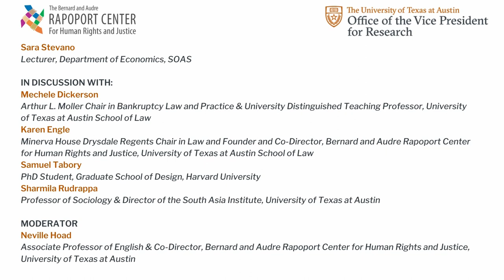2021 Pop-Up Institute: Essential for What? A Conversation on the Global Dimensions of Essential Work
A pivotal dimension of COVID-19 has been the classification of certain work(ers) as essential. In dialogue with Sara Stevano, lead author of “Essential for What? A Global Social Reproduction View on the Re-organisation of Work during the COVID-19 Pandemic,” respondents will discuss their own research on essential work.

This session is part of the Pop-Up Institute, “Beyond the Future of Work: New Paradigms for Addressing Global Inequality,” sponsored by the Bernard and Audre Rapoport Center for Human Rights and Justice and Office of the Vice President for Research at the University of Texas at Austin.

KEY MOMENTS:

0:00 Introduction
0:50 Panel begins
10:56 Sara Stevano talks about how feminist political economy can help us to understand how social reproduction is also essential work.
16:50 Sara Stevano argues that essential work as a term is both political and fungible. This demonstrates a lack of consensus in terms of what can be classified as essential work.
23:10 Sara Stevano illuminates how the official classifications of essential work used during the COVID-19 pandemic suffer from 3 key biases: a productivist bias, a Western bias that excludes informal workers (like street venders), and a nationalist bias (excluding migrant workers).
31:15 Mechele Dickerson highlights the challenges using of the “essential” label but argues that the essential worker label has made visible previously invisible forms of devalued work. Even if “essential workers” are not valued differently in a post-pandemic era, she says that it will be impossible to unsee what we have experienced during the pandemic.
40:25 Mechele Dickerson proposes an excessive profits tax as a way to respond to the economic inequalities laid bare, and exacerbated, by the pandemic. In this scenario, companies would be taxed on profits gained because of the pandemic, and these taxes would be distributed to the workers who made those profits possible.
1:02:00 Sharmila Rudrappa asks us to think about essential workers rather than essential work.